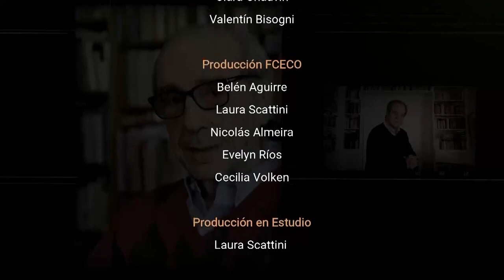Economistas argentinos - Episodio 20: Roberto Bisang